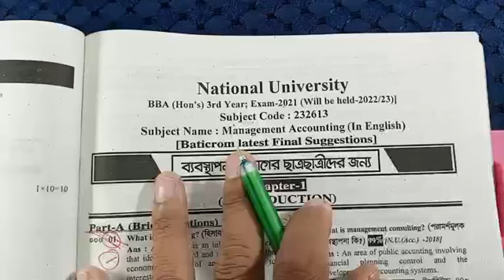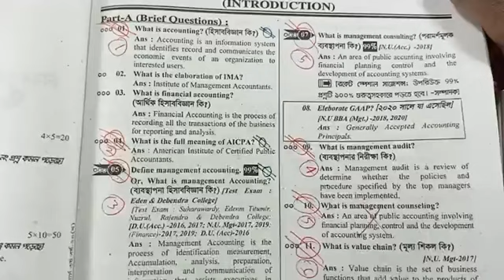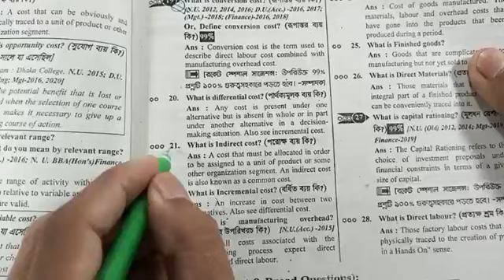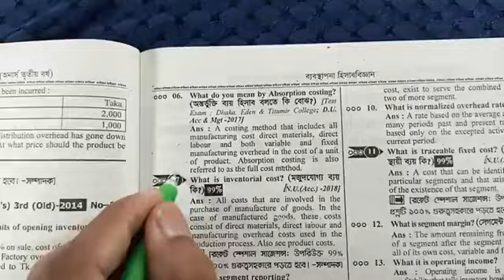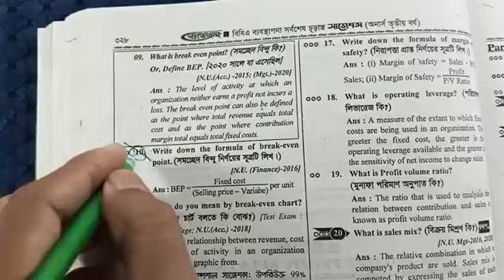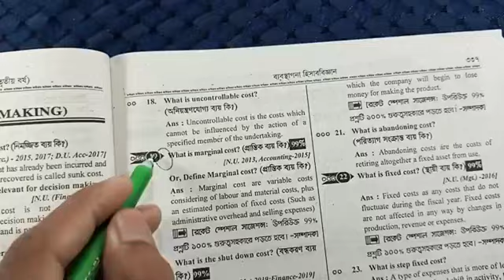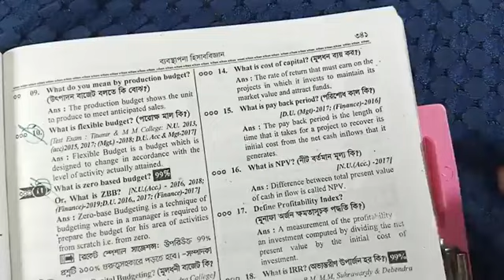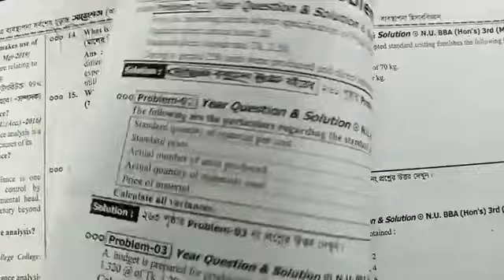Management Accounting Part A Suggestion 2023 ব্যবস্থাপনা বিভাগ তৃতীয় বর্ষ